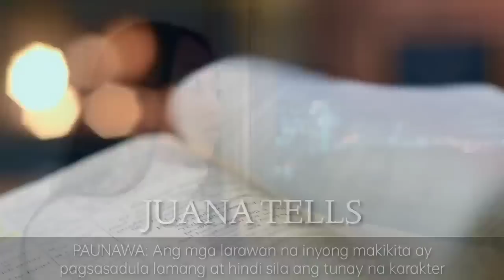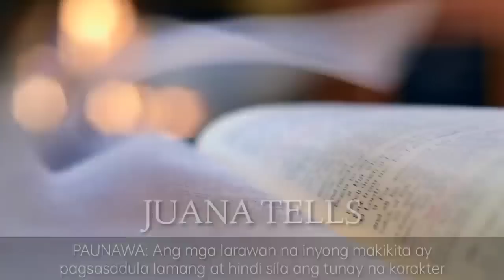BULAG NA BINATA, HINIWALAAN NG NOBYA DAHIL MAGIGING PABIGAT DAW ITO SA KANYA!! | Pinoy Tagalog Story